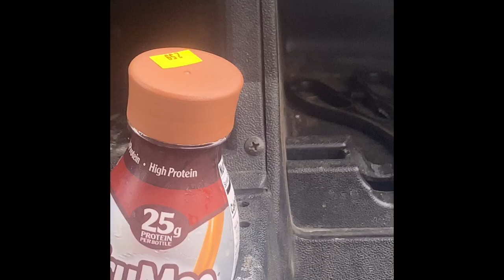Office Chair Surfing Behind Golf Cart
This video is the first day of summer vacation and the boys had an awesome day riding dirt bikes surfing with office chairs and going to lunch.